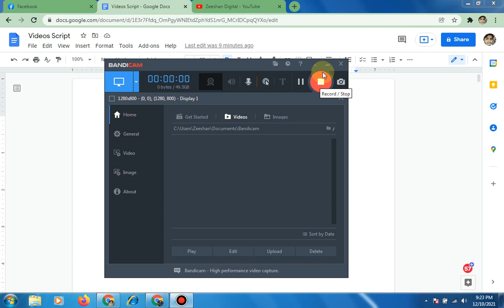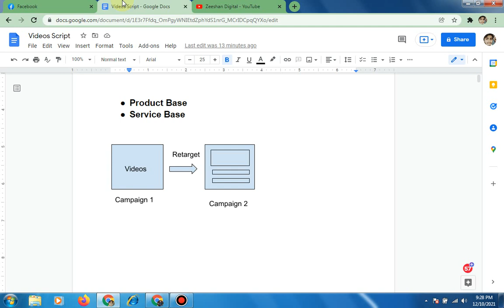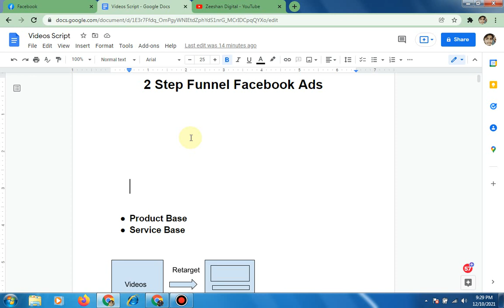How to use Two Steps Funnel Facebook Ads | Facebook ads Funnel Marketing | Facebook Ads Strategy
2 How to Create a New Ad Account on Facebook 2022 (HINDI/URDU) | Facebook Ads Manager Account
3 Payment Methods Facebook Ads 2022| How to Add Payment Method in Facebook Business Manager 2021
12 What is CBO and ABO? | Campaign Budget Optimization and Adset Budget Optimization|Which one is Best?
14 How to create a Brand Awareness Campaign on Facebook 2022 | Increase Brand Awareness | Facebook Ads
16 How to Run Facebook Page likes Ads 2022 | Get More Likes on Facebook Business Page | Facebook Ads
17 How To Get 11X Engagement On Your FB Post 2022 | Facebook Post Engagement Campaign | Facebook Ads
18 How to Promote your Event on Facebook 2022 | Facebook Event Ads best Practices | Facebook Ads
20 How to run App Install Campaign on Facebook 2022 | Facebook App Install Ads | Facebook Ads
22 Learn How to Create Lead Generation Facebook Ads Campaign 2022 | Lead Form Ads | Facebook Ads {
26 How to Run Facebook Catalog Ads 2022| Dynamic Product Ads | Facebook Shopping Ads | Facebook Ads {
29-How to stop your Facebook Ad Account from being Disabled 2022| Fb Ad Account Banned| Facebook Ads {